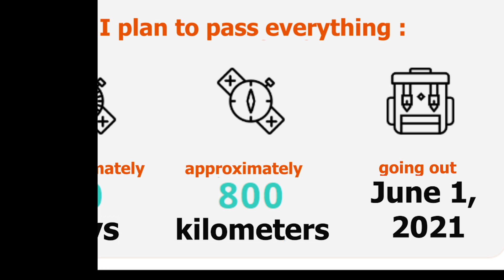The Unbelievable Ukrainian Adventure: 46 on the Creator's Path! I'm sharing my adventure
In this video, I'm sharing my incredible Ukrainian adventure: from Kyiv to the sea, in 46 days!

I reached the sea on foot after journeying through some of the wettest, most remote and unrecognizable parts of Ukraine. I'm so grateful to have been able to experience this amazing country and its people firsthand, and to have been able to document it all on film. Please check out the full video to see all the incredible footage and learn more about my incredible journey!

My name is Valentin Dobrotvortsev

On June 1, 2021, I left Kyiv and reached
the sea on foot in 46 days Spent the
night in eco-settlements, retreat centers,
in a tent in the fields, near rivers, got to
know interesting projects and people
In general, a lot happened to me during
this busy trip to Ukraine

Today, the 1,000-km route from Kyiv
to Dzharylgach island  has been
completed, beautiful places of the native
land have been discovered,v a map of the
Creator's Path has been developed

 You can travel the Creator's Path yourself,
the main thing is to create it,
Create yourself, become Creators!!!

My goal is not just to go from the city to the sea, but to pave the way for future adventurous creators like me! To realize this goal, I do not mark trees with a marker at the moment, but study landscapes, discover places, and the most important thing: I conduct dialogues with knowledgeable and talented people who, not by word, but by deed, make the Way too long for me, I only offer all that in one stream will be merged.